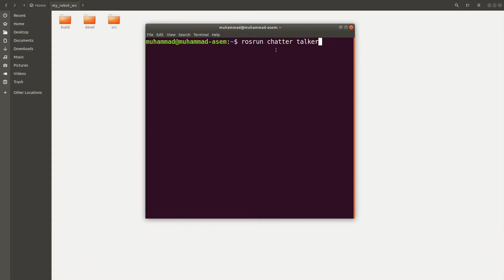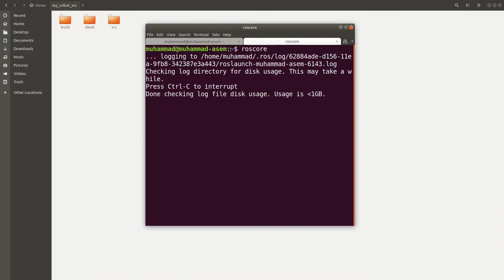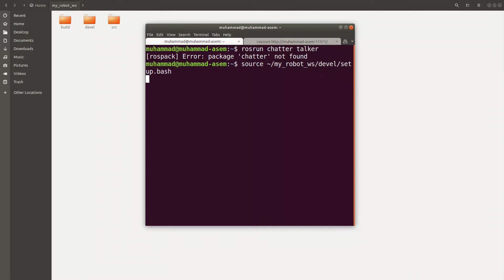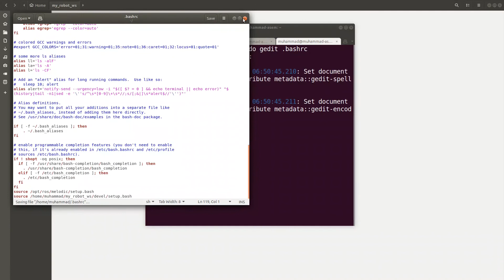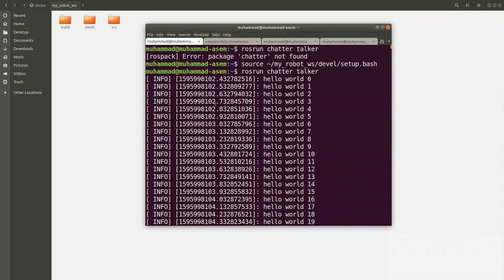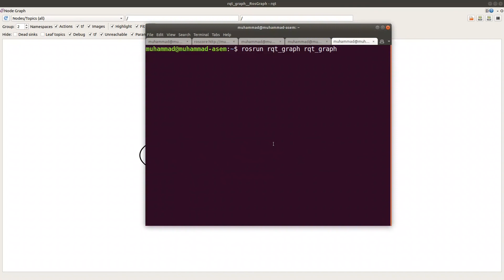Lecture # 46 : How to run your first custom-made ROS package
Join the first course in Arabic  that teach ROS and Linux to know how to implement the Simultaneous localization and mapping SLAM algorithm using ROS "Robot Operating System " on a REAL low-cost mobile-robot using raspberry Pi, arduino, wheel encoders and kinect as a laser scanner